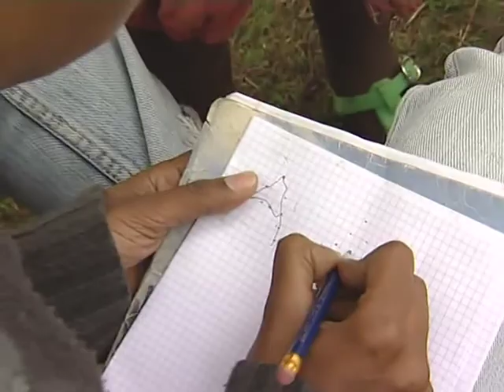Sport The Bridge, Addis Ababa - Ethiopia Part 2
"Sport - The Bridge" is a programme taken care of street children. The idea was that after one year, the project would be handed to Ethiopians. Football is a bridge between cultures and individuals.